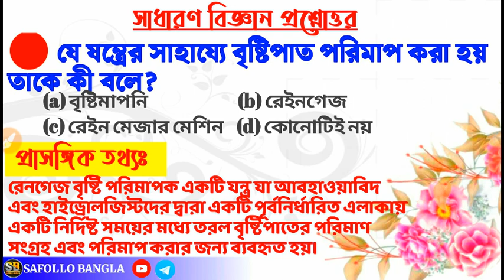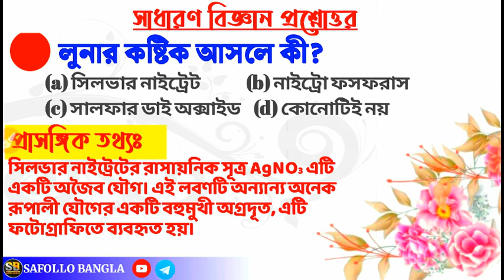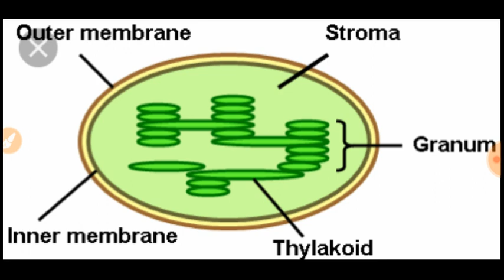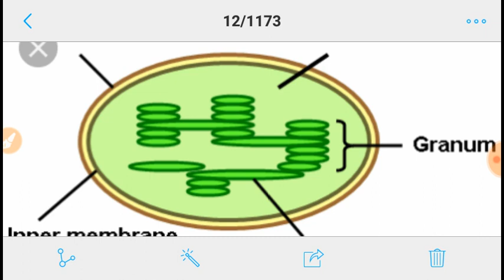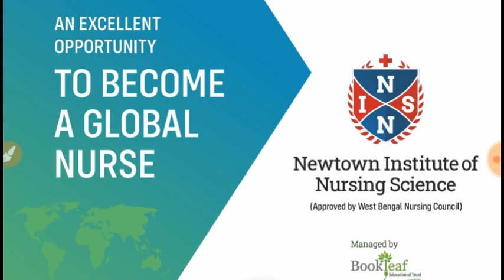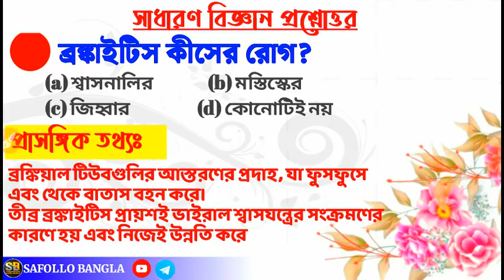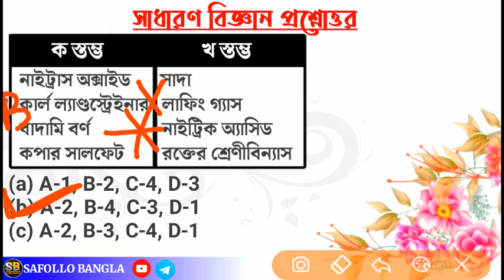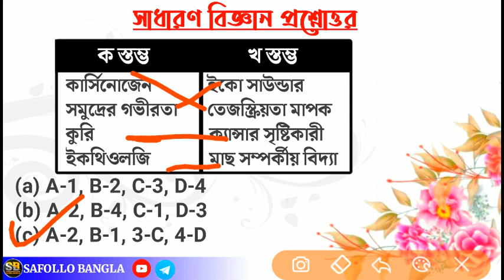GNM ANM 2022 Preparation | Life Science Class | gnm anm entrance exam preparation 2022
GNM ANM 2022 Preparation | Life Science Class 1 | gnm anm entrance exam preparation 2022

Newtown Institute of Nurshing Science
আমাদের বৈশিষ্ঠ্যঃ-
1. Newtown, Kolkata তে আধুনিক Hostel Facility
2. Attached Washroom Facility
3. নিজস্ব Hospital-এ Training
4. School, Hostel এবং Clinical Duty তে School Bus-এ যাতায়াতের সুব্যবস্থা
5. Daily Food Menu তে আছে পুষ্টিকর Protein Diet
6. Course শেষে Placement-এর সুযোগ
7. সম্পূর্ণ Hostel এবং School-এ রয়েছে Wifi-এর সুব্যবস্থা
8. School Library থেকে Text Book ও Reference Book সংগ্রহ করার সুবিধা
9. কোন প্রকার অতিরিক্ত খরচ নেই এর উপর
CAMPUS: P.O- Shonepur, P.S.- Kashipur, Near Sanhita, Kolkata 700156

Your Queries 🔥
gnm 2022,
gnm,
gnm preparation 2022,
life science,
gnm anm,
anm gnm,
gnm nursing,
anm preparation,
gnm anm class 2022,
gnm class,
nursing course,
nursing exam preparation,